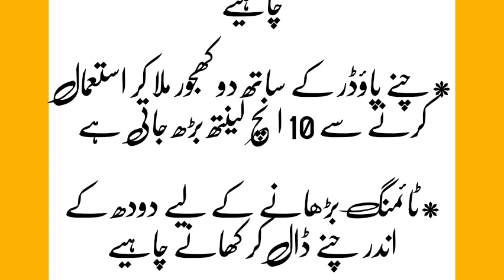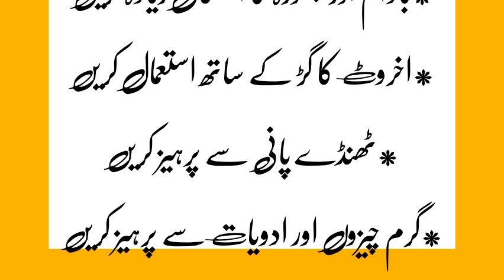Top 8 Nuska || Nafas ko Kaise Bara Kare || Nafas ki Lambae ma Izafa